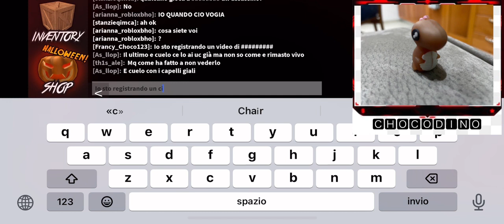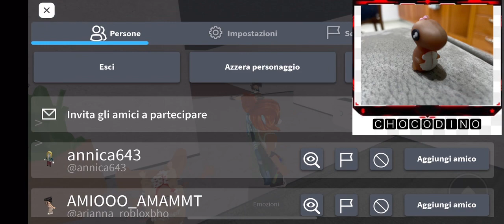Gioco a Murder Mistery 2 su Roblox - Ita